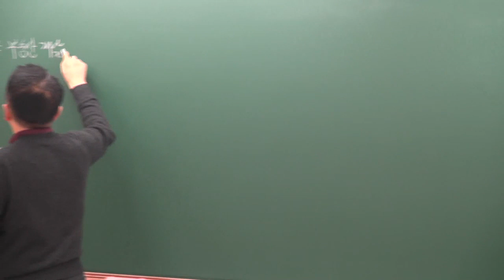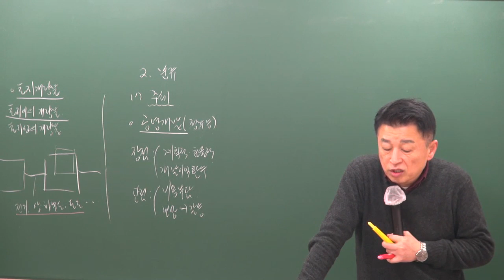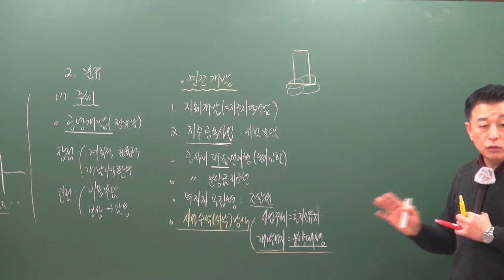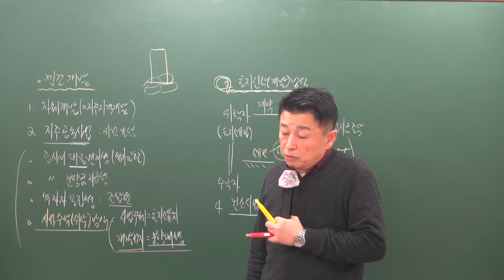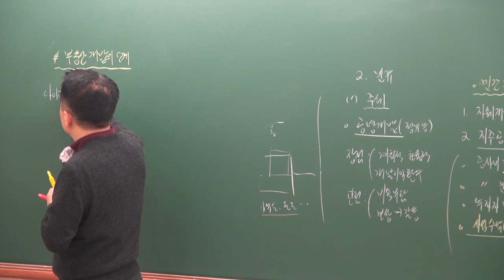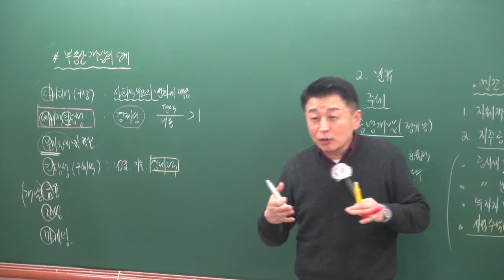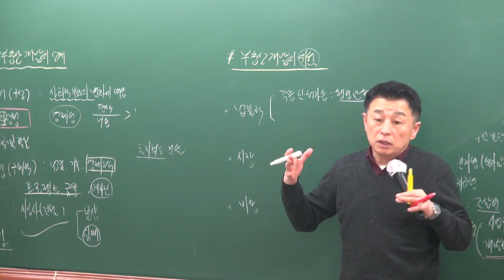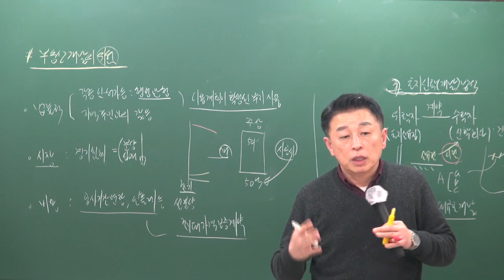[공전무] 2019년 공인중개사 부동산학개론 기본이론 2-29